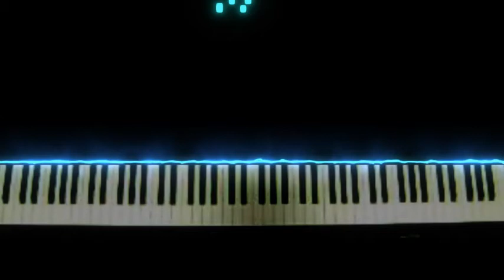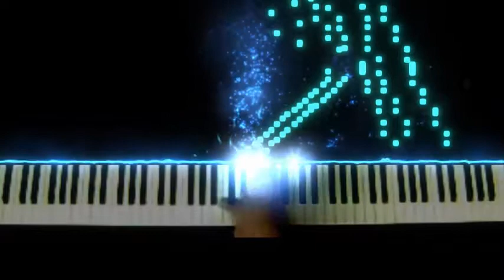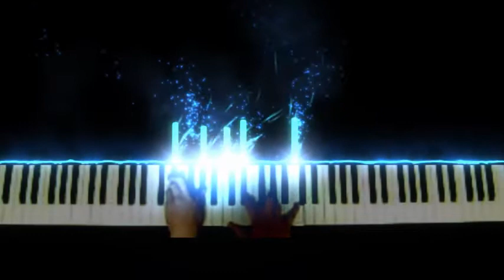Chopin-Godowsky Etude no.36 "Thirds" - SeeMusic Visualization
Here is a recording on a real piano Full disclosure: I edited the MIDI so you don't need to see the wrong notes, and so the animation is prettier. My playing wasn't this accurate and not all key presses register thanks to the lousy digital piano action. See if you can find the wrong notes my hands played, and where my left hand went a little out of sync. XD

Godowsky Studies after Chopin Etudes, no.36 (after op.25 no.6 "Thirds") with visualization!
MIDI recorded at Peninsula Piano Brokers on a Kawai CA99, sound generated by Pianoteq 6 (Vintage Steinway D), visual effects from SeeMusic.